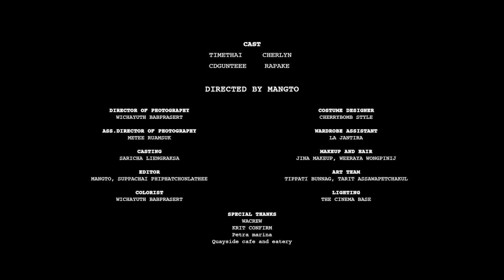TIMETHAI - Impossible (เป็นไปไม่ได้) [Official Music Video]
Prod. by:  Zippo, Karn KPN
Lyrics: TIMETHAI